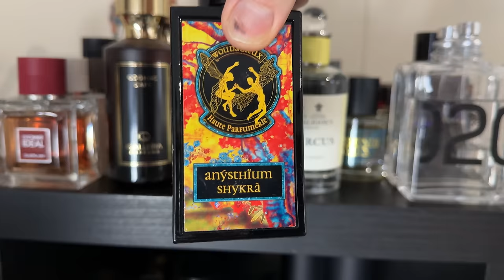Meet my INSANE Fragrance Collection Worth THOUSANDS | Let's Count Them!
I haven't counted up my fragrances for a while so I decided to make a vid about it.  How many fragrances should you have?  I probably have more fragrances than most but do I have so many that I am obsessed.  I have never shown my collection on camera before so here it is warts and all!

GET YOUR CHEAP FRAGRANCES HERE

AVENTUS = CLUB DE NUIT INTENSE MAN

GREEN IRISH TWEED = COOL WATER

ORIGINAL SANTAL = INDIVIDUEL

NOIR DE NOIR = CLUB DE NUIT INTENSE WOMAN

BLACK ORCHID = OUD 24 HOURS